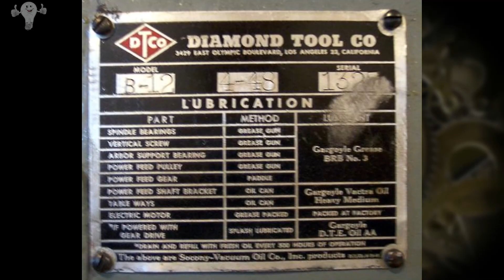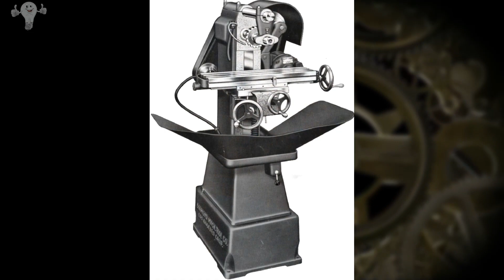Фрезерный станок знаменитой компании Даймонд || Milling machine from the famous Diamond company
Фрезерные станки по металлу середины прошлого столетия с уникальной конструкцией. Станки американской компании Diamond славились своей надёжностью и качеством изготовления. Среди множество других моделей на тот момент, именно данные станки ценились не только среди любителей, но и профессионалов
Mid-century metal milling machines with a unique design. American company Diamond machines were famous for their reliability and quality of workmanship. Among many other models at the time, these machines were appreciated not only among amateurs but also professionals